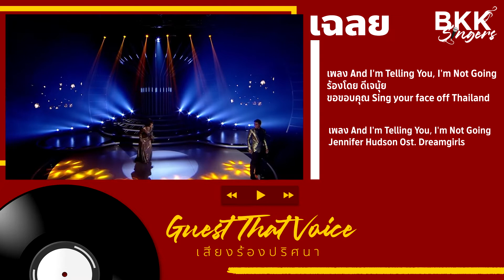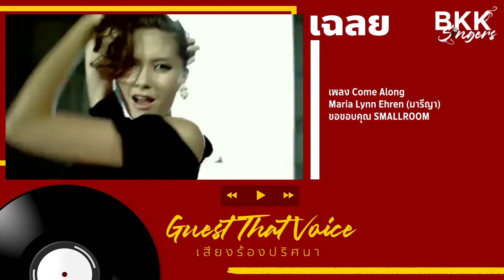GUESS THAT VOICE เสียงร้องปริศนา EP.3 | ลูกหว้า พิจิกา, โรส ศิรินทิพย์, อาร์ม กรกันต์, ลักยิ้ม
วันนี้เราจะพาทุกๆคน ที่เป็นแขกรับเชิญของเรา มาร่วมกันทายเสียงกันดูสิ๊ว่านี่เป็น

ติดตาม & สนใจเรียนร้องเพลงกับ 2 นักร้องระดับแถวหน้าของประเทศไทย สามารถสมัครและสอบถามข้อมูลเพิ่มเติมได้ที่